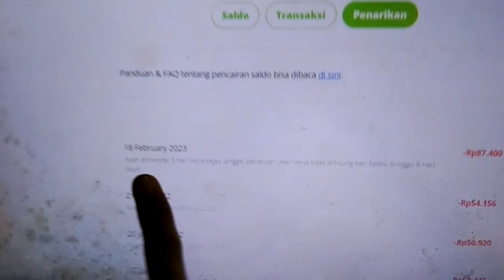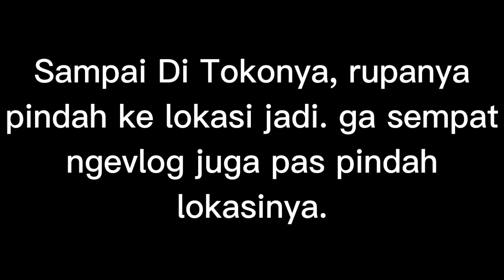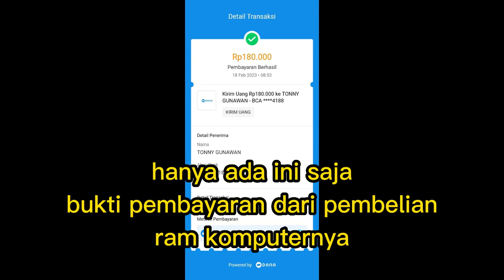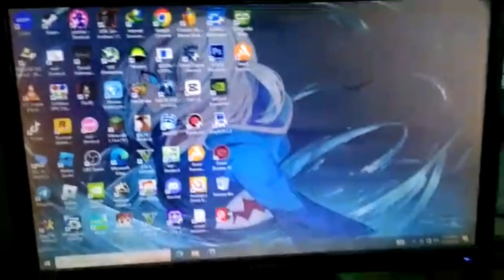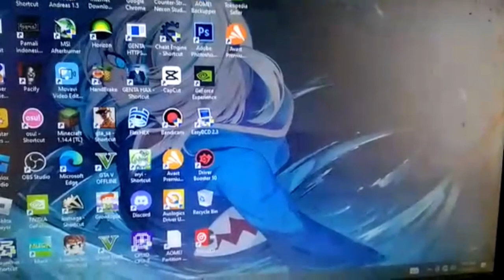UPGRADE RAM KOMPUTER JADI 16 GB - VLOG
Description :
terima kasih buat teman-teman, dan subscriberku sudah membantu aku buat upgrade pc ini. next projek upgrade storage.